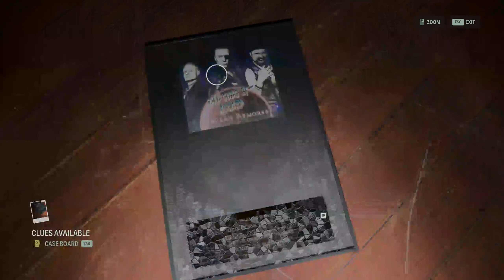Alan Wake II (Ep.40) - Anger's Remorse